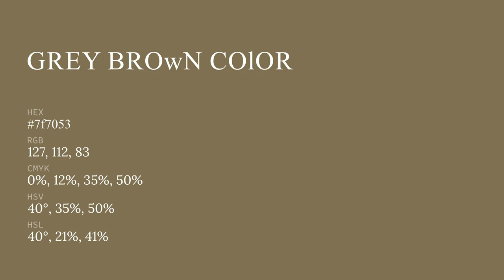Grey Brown color 7f7053 hex color - Green color - Cool color 7f7053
What color is Grey Brown ? 7f7053 hex color - Green color - Cool color 7f7053

Hex 7f7053 Color Code is also known as Grey Brown color.